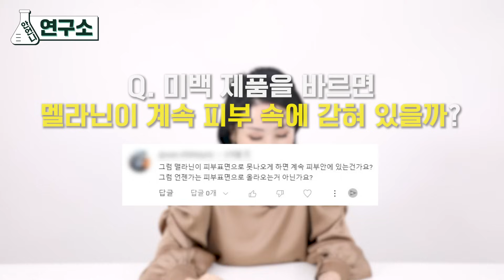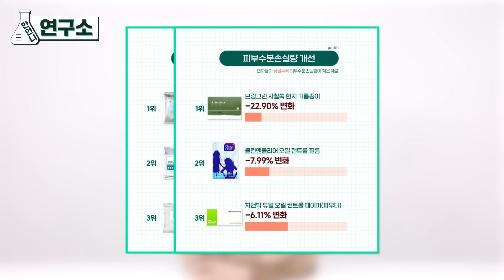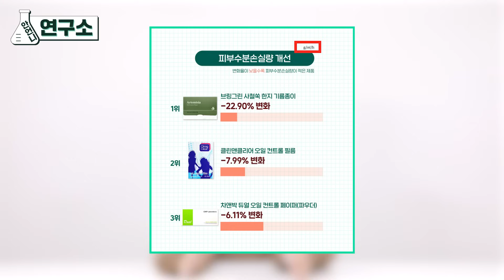【SUB】화잘알 언니의 댓글 읽기 2탄 | 뒷광고 논란, 화장품 내성, 유해 성분☠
안녕 동생들~
댓글 읽기 1탄에 이은 2탄 등장‼
동생들의 댓글을 모아서 속 시원히 답해주는 시간
안언니의 댓.글.읽.기🔥
선크림에 대한 궁금증부터 언니 채널에 대한 오해까지
싹~다 얘기해 줄게
궁금한 동생들 어서 앉아봐~🤗

🎬영상 순서
0:00 하이라이트
0:20 오프닝
0:35 Chapter.1 선크림
1:39 Chapter.2 궁금해요
3:26 Chapter.3 채널 문답
5:17 Chapter.4 해주세요
5:55 Chapter.5 팩트 체크
6:50 엔딩